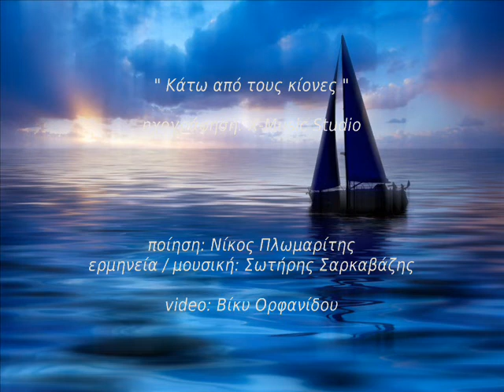X-Music Productions " Κάτω από τους κίονες "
" Κάτω από τους κίονες "
ερμηνεία: Σωτήρης Σαρκαβάζης
στίχοι: Νίκος Πλωμαρίτης
μουσική: Σωτήρης Σαρκαβάζης

πλήκτρα-μπάσσο: Αντώνης Κεραμιδάς
βιολί: Θάνος Γκιουλετζής
σαξόφωνο: Παντελής ( Edmond )Παπαδόπουλος
κιθάρες: Σωτήρης Σαρκαβάζης
drums-κρουστά: Μπάμπης Πετσίνης

ηχογράφηση: Αντώνης Κεραμιδάς
παραγωγή: X-Music Productions
video: Βίκυ Ορφανίδου